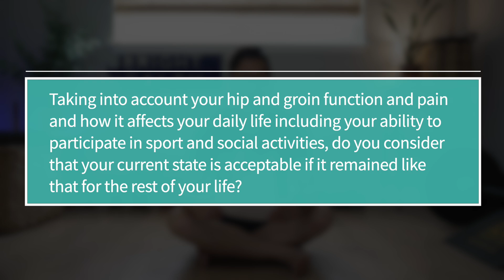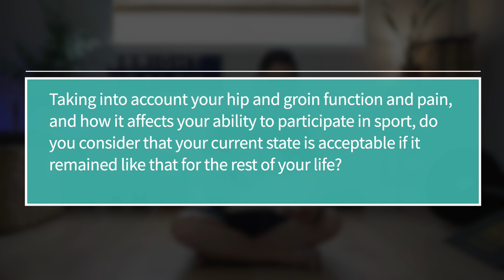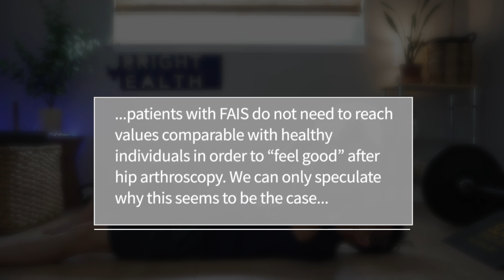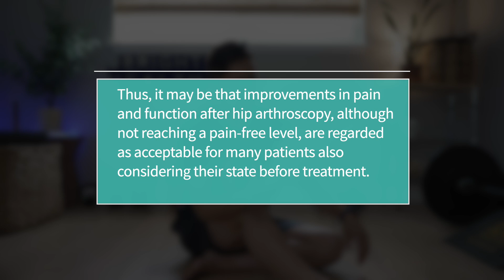Unbelievable Hip Impingement Surgery Success Rates (2021 Research)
This quick dive into surgery for FAI may shock you. You'll see if hip impingement surgery is effective for restoring function and getting you back to sport, and you'll learn EXACTLY how effective it is for fixing hip pain.

CHAPTERS
00:00 - Start
00:45 - Study Methods and Scoring
02:15 - The Results
07:45 - ATM alternative
09:18 - Summary of Results for Hip Impingement Surgery

Doctors and surgeons often claim that surgery for FAI is highly effective. Researchers in Denmark did a study on hip pain patients with femoracetabular impingement and followed up with them to see if the hip surgery was effective in reducing hip pain. The results are surprising (if you haven't looked at previous hip surgery research).

Will this surgery truly give you your life back and allow you to enjoy activities pain-free? Find out if you can return to playing sports like soccer and ice hockey without limitations after hip arthroscopy. Don't miss this insightful study from researchers in Denmark.